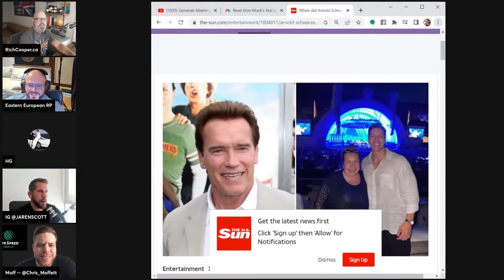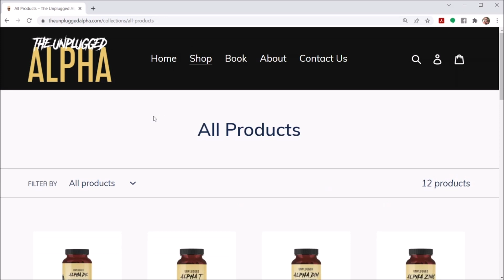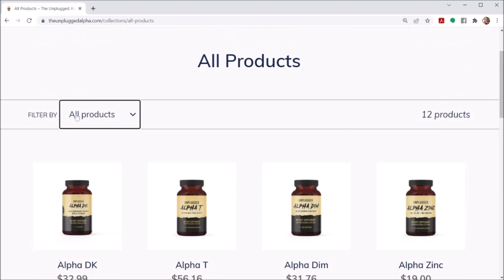Rich Cooper on How Arnold Schwarzenegger Got Divorced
Credit: Rich Cooper Clips

BTC address:
1L1AUHgPeEWXr5AeG6eStRpHsa93FBSNuk